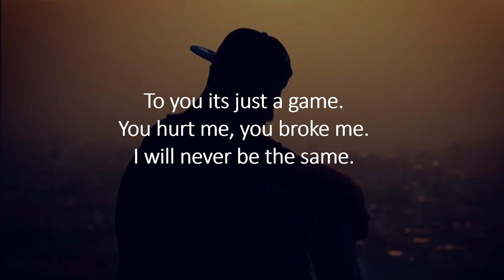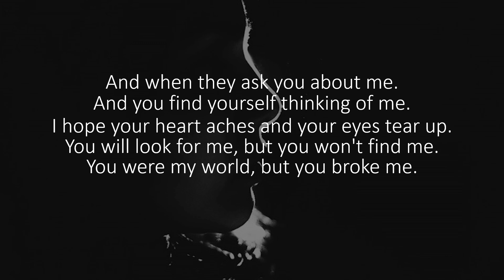Cheating Quotes || Cheating quotes for him || Cheating quotes for her || Cheating WhatsApp status